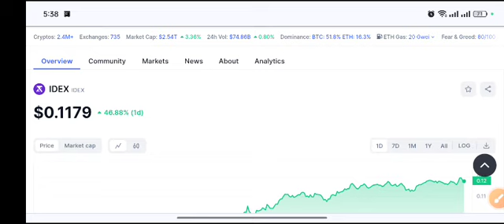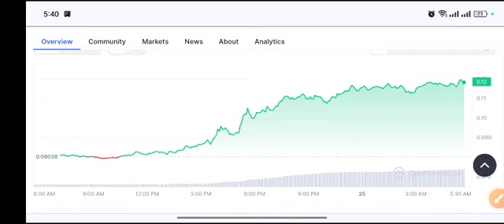IDEX coin Urgent News! IDEX Price Prediction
Queries Solved:
1.  today target
2.  price today
3.  price prediction
4.  token today target